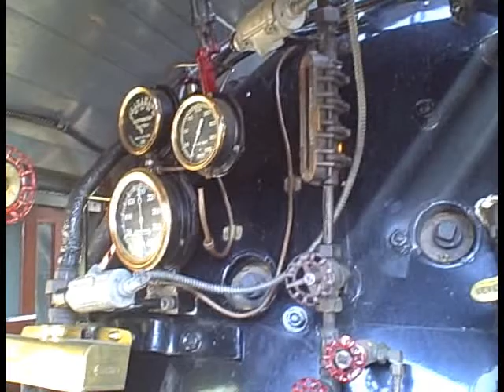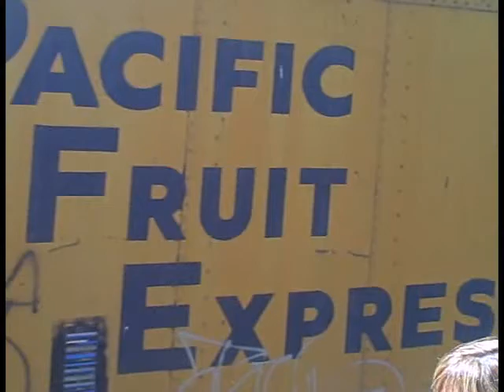Southern Pacific 2472 at Niles Canyon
Southern Pacific  4-6-2 #2472 is at Niles Canyon in Northern California.